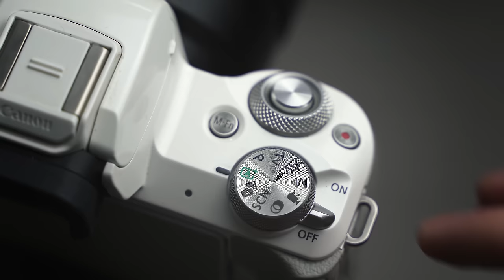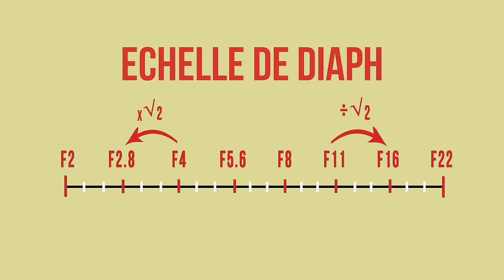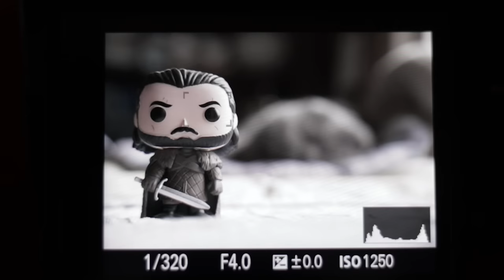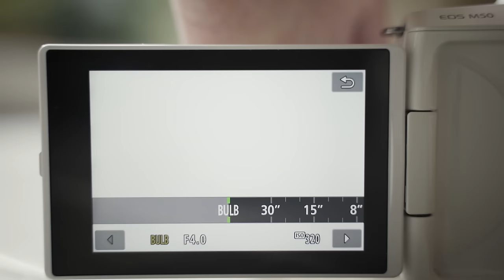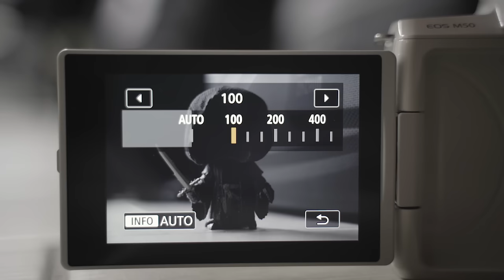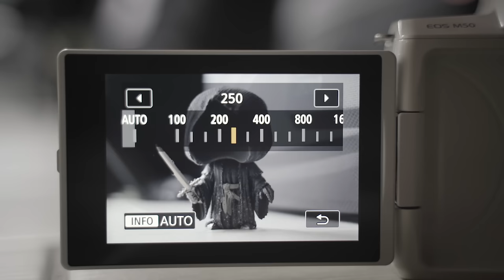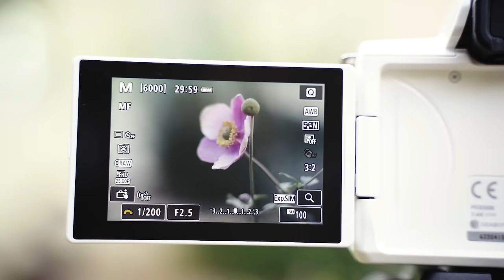Comment BIEN DEBUTER en PHOTO avec le TRIANGLE d'EXPOSITION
Aujourd'hui on voit comment bien commencer en photographie en décortiquant le triangle d'exposition.

✅ MON MATOS

Poignée caméra
Trépied photo
Sac à dos presta
Pied lumière avec déport
Pied lumière
Carte SD pas chère

👉 ME CONTACTER